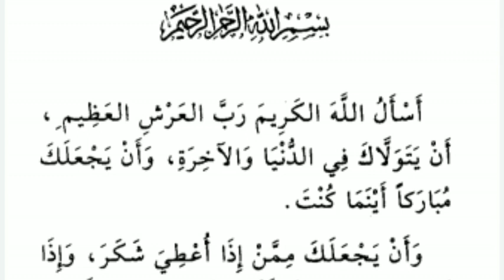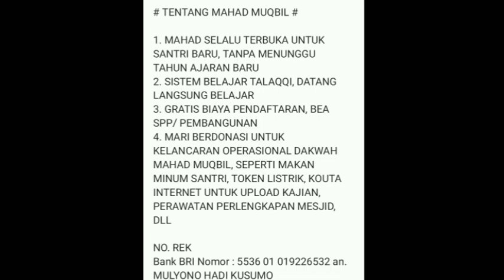Almumti' Syarah Qowaidul Arba' sesi 08 ( Doa Masalah Terbagi Dua )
Almumthi' syarah qowaidul arba', dari kitab aqidah tauhid karya imam mujadid syaikhul islam muhammad bin abdul wahhab, disyarah
oleh alustadz saeed hafidzhohulloh